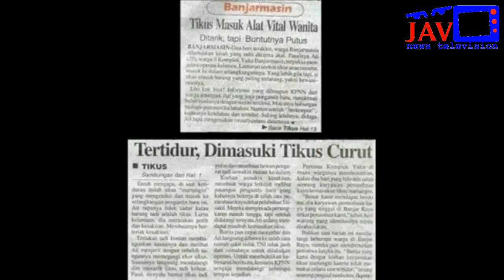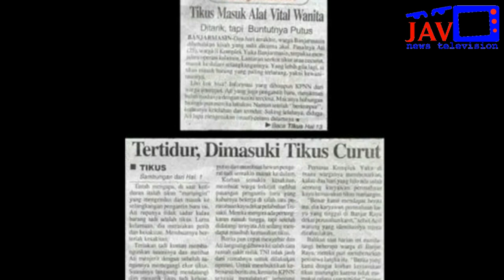JAV TV. Terpanas, terunik, menggelitik.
Ini adalah tugas belajar membuat berita secara profesional dari Bapak Yusuf Suteja, dan video ini dibuat oleh kelompok yang beranggotakan Maul Egis, Fani Ibra, Rois CA, Raka M, Risky A, Yongki D.